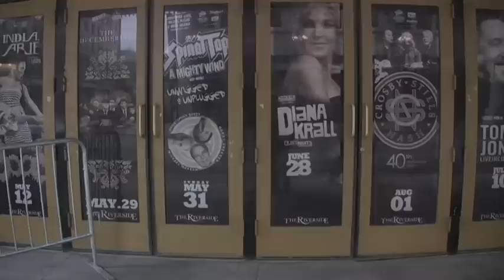Fans interview Danny Gokey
Milwaukee Journal Sentinel's Jim Stingl gave twelve-year-olds Casey Tutton and Tricia Nelsen of Shorewood a chance to interview Milwaukee's very own American Idol finalist Danny Gokey at the Riverside Theatre in Milwaukee. Video by Mike De Sisti